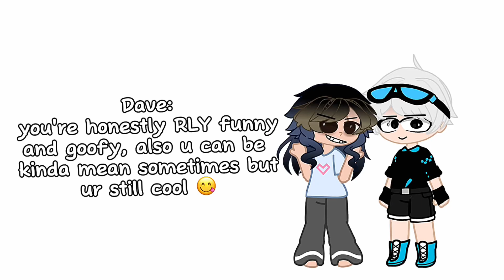What I think of my friends 😋 (appreciation post)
YALL ARE AMAZING 😍